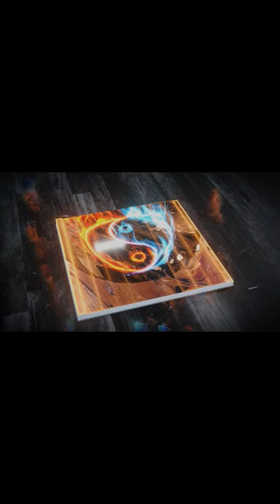Womens rights activist killed in northern Afghanistan Taliban Afghan Women World News